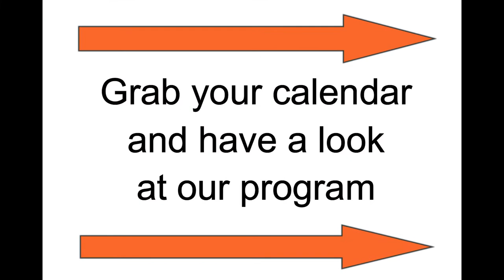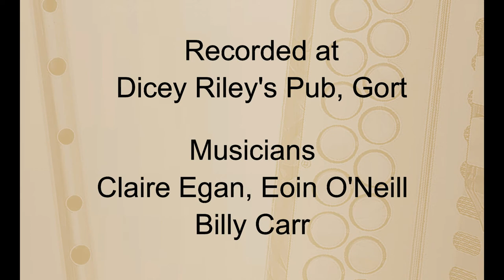Richie D'Arcy from Dicey Rileys Pub, Gort, County Galway, Ireland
Guess how long Richie runs his Dicey Rileys pub in Gort. Join him for sessions, pints, craic and a bit of food in his cozy pub for the Cooley Collins Trad Fest October 24th - 28th.
Feel free to tag and share and take a look at our program at the end of the video. We are pretty sure, you'll figure out what you'd love to attend!